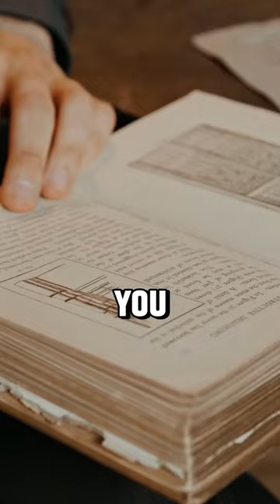🦄 unicorns mythology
*keepsupport  🔥🔥🔥🔥🔥
*keepshering *. 🔥🔥🔥🔥🔥

 We upload...!!

facts education
cricket facts
crazy facts
facts demon slayer fans need to accept
cat facts